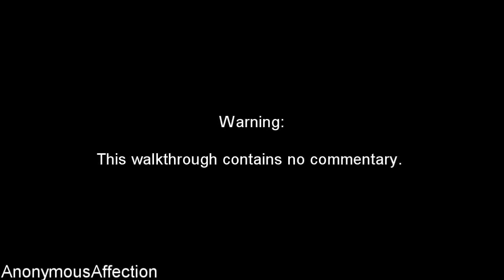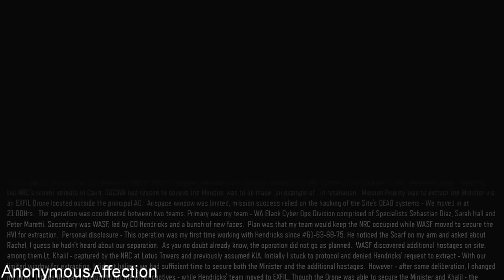Call of Duty: Black Ops 3 - Walkthrough Part 1 - Mission 1: Black Ops (60 FPS)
Walkthrough of Call of Duty: Black Ops 3 in High Definition on the PlayStation 4.

Systems: PS3, Xbox 360, PlayStation 4, Xbox One, PC

Developer: Treyarch

Publisher: Activision

Description:

Treyarch, developer of the two most-played games in Call of Duty® history, returns with Call of Duty®: Black Ops III. For the first time with three-years of development, the revered, award-winning studio has created its first title for next-gen hardware in the critically acclaimed Black Ops series. Welcome to Call of Duty: Black Ops 3, a dark, twisted future where a new breed of Black Ops soldier emerges and the lines are blurred between our own humanity and the technology we created to stay ahead, in a world where cutting-edge military robotics define warfare.

Call of Duty: Black Ops 3 combines three unique game modes: Campaign, Multiplayer and Zombies, providing fans with the deepest and most ambitious Call of Duty ever. The Campaign has been designed as a co-op game that can be played with up to 4 players online or as a solo cinematic thrill-ride. Multiplayer will be the franchise’s deepest, most rewarding and most engaging to date, with new ways to rank up, customize, and gear up for battle. And Zombies delivers an all-new mind-blowing experience with its own dedicated narrative. Call of Duty: Black Ops 3 can be played entirely online, and for the first time each of the offerings has its own unique player XP and progression systems. The title ushers in an unprecedented level of innovation, including jaw-dropping environments, never before experienced weaponry and abilities, and the introduction of a new, improved fluid movement system. All of this is brought to life by advanced technology custom crafted for this title, including new AI and animation systems, and graphics that redefine the standards Call of Duty fans have come to expect from the critically-acclaimed series, with cutting edge lighting systems and visual effects.

INTRODUCING A NEW ERA OF BLACK OPS:
Call of Duty: Black Ops 3 deploys its players into a future where bio-technology has enabled a new breed of Black Ops soldier. Players are now always on and always connected to the intelligence grid and their fellow operatives during battle. In a world more divided than ever, this elite squad consists of men and women who have enhanced their combat capabilities to fight faster, stronger, and smarter. Every soldier has to make difficult decisions and visit dark places in this engaging, gritty narrative.

A CALL OF DUTY CAMPAIGN UNLIKE ANYTHING BEFORE IT:
Treyarch elevates the Call of Duty social gaming experience by delivering a campaign with the ability to play cooperatively with up to four players online, using the same battle-tested network infrastructure and social systems that support its world-class Multiplayer and Zombies game modes. Designed for co-op and re-playability, players encounter all the epic cinematic gameplay moments Call of Duty is known for delivering as well as new open-area arena-style gameplay elements designed to allow players to approach the game with a different strategy each time they play. And now, every player is completely customizable: from weapons and loadouts, to abilities and outfits, all with full progression systems and a personalized armory to show off accomplishments, providing a constantly-evolving campaign experience.

PREPARE FOR A LEVELED-UP MULTIPLAYER:
With Black Ops 3, Treyarch premieres a new momentum-based chained-movement system, allowing players to fluidly move through the environment with finesse, using controlled thrust jumps, slides, and mantling abilities in a multitude of combinations, all while maintaining complete control over your weapon at all times. Maps are designed from the ground-up for the new movement system, allowing players to be successful with traditional movement, as well as advanced tactics and maneuvers.
Black Ops 3 multiplayer also introduces the new Specialist character system, which allows players to rank up and master each specific character’s battle-hardened capabilities and weapons. With this addition to Traditional and Weapons XP progressions systems, Black Ops 3 multiplayer gives players three different ways to rank up.

FIGHT THE UNDEAD IN AN ALL-NEW HORROR STORY:
No Treyarch title would be complete without its signature Zombies offering – a full-game experience with its own distinct storyline right out of the box. Black Ops 3 Zombies is the most immersive and ambitious Call of Duty Zombies to date, with a full XP-based progression system for players that adds depth and re-playability to the engaging gameplay Zombies fans have come to expect.

Call of Duty: Black Ops 3 delivers the ultimate 3-games-in-1 experience.